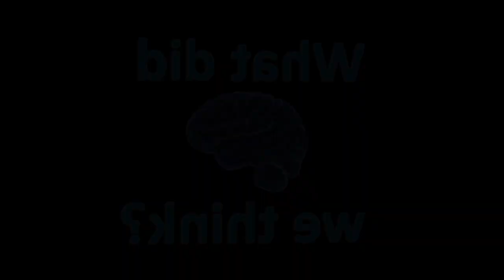Panipat (Arjun Kapoor, Sanjay Dutt, Kriti Sanon, Mantra, 2019) - Dork Trailer Ambush!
Our hosts check out the trailer for Panipat (2019), an Indian Hindi-language epic war drama film directed by Ashutosh Gowarikar. It depicts the events that took place during the Third Battle of Panipat.

Cast:
Arjun Kapoor as Sadashiv Rao Bhau
Sanjay Dutt as Ahmad Shah Abdali
Kriti Sanon as Parvati Bai
Mantra as Najib-Ud-Daula
Mohnish Bahl as Nana Saheb Peshwa
Padmini Kolhapure as Gopika Bai (Peshwinbai)
Sahil Salathia as Shamsher Bahadur
Kunal Kapoor as Shuja-ud-Daula
Mir Sarwar as Imad-ul-Mulk
Milind Gunaji as Dattaji Rao Scindia
Abhishek Nigam as Vishwas Rao Peshwa
Ravindra Mahajani as Subhedar Malhar Rao Holkar
Gashmeer Mahajani as Sardar Jankoji Shinde
Nawab Shah as Ibrahim Khan Gardi
Kashyap Parulekar as Raghunath Rao
Suhasini Mulay as Radhabai
S. M. Zaheer as Mughal Emperor Alamgir II
Arun Bali as Ala Singh
Manoj Bakshi as King Suraj Mal
Paresh Shukla as Govind Pant Bundela
Zeenat Aman as Sakina Begum
Pradeep Patvardhan as Lingoji Narayan
Krutika Deo as Radhikabai, Vishwasrao's wife
Vinita Mahesh as Mehrambai, Shamsher Bahadur's wife
Archana Nipankar as Anandibai, Raghunath Rao's wife
Shailesh Datar as Pant
Dyanesh Wadkar as Sardar Balwantrao Mehendale
Shyam Mashalkar as Bhanu
Dushyant Wagh as Nana Phadnavis
Sanjay Khapre as Mahadji Scindia
Rajesh Ahir as Sardar Biniwale
Sagar Talashilkar as Sardar Raste
Ajit Shidhaye as Shahwali Khan

And, as we mentioned at the start of the video, if you would like to contribute to India's COVID-19 recovery efforts, please go